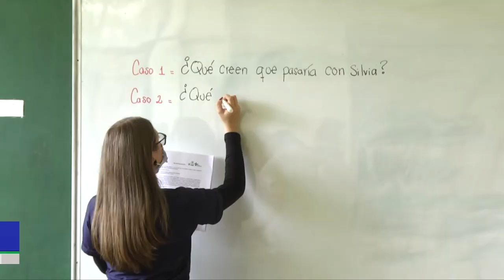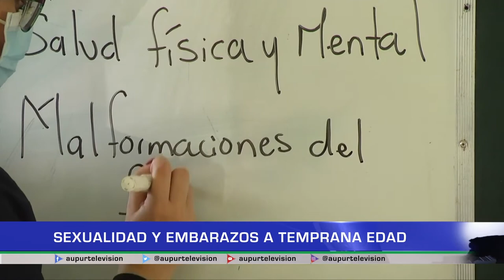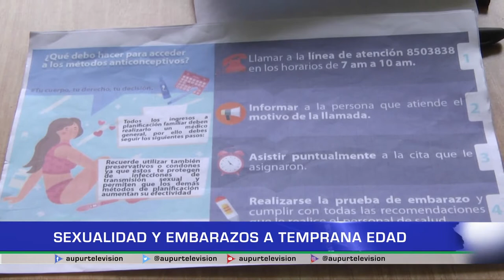Sexualidad y embarazos a temprana edad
El embarazo a temprana edad es una realidad no muy ajena al territorio urraeño, según cifras el número de madres gestantes que tienen entre los 13 y 18 años va en aumento, por eso en nuestro espacio de salud hablaremos de la Semana Andina y la importancia de una educación sexual integral.